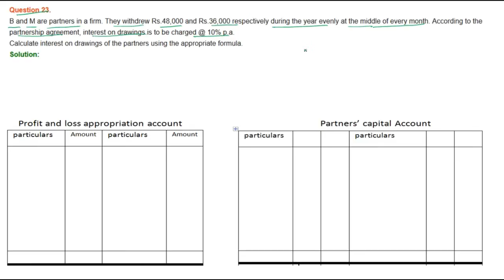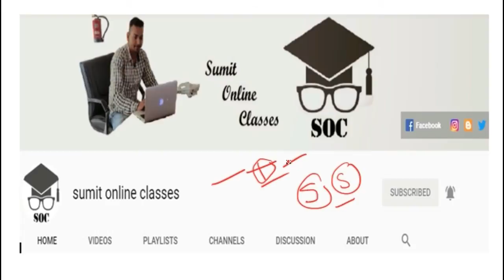|| Fundamental of Partnership || part- 23 || TS Grewal Solutions For CBSE Class 12 Accountancy ||